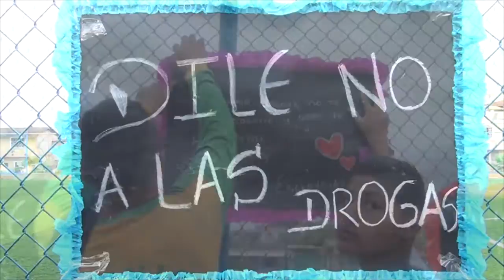BRIGADAS DEPORTIVAS PROYECTO COLEGIO BACHILLERATO TEC ARENILLAS